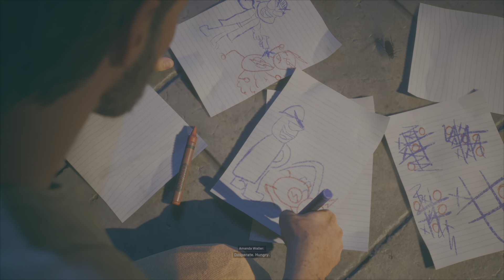The Set Up Suicide Squad KTJL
This will be enjoyable!